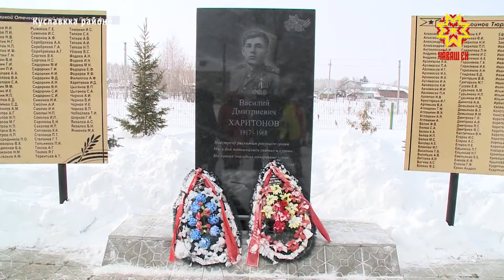Ырă ĕç тăвакансем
Аркадий Гайдар Тимур тата унăн ушкăнĕн ырă кăмăллăхĕ, ĕçченлĕхĕ, хастарлăхĕ пирки йĕрке хыççăн йĕрке шăрçаласа чылай çамрăка хавхалантарнă. Паянхи кун та вĕсен хастар çулĕпе утакансем пур-ха. Куславкка районĕнчи Тĕрлемес ялĕнчи шкул ачисем куллен ырă ĕçсем тума ăнтăлаççĕ. «Ырă чĕресем» хастарсен ушкăнĕ ватăсене тимлĕх уйăрать, вăхăта усăллă ирттерме тăрăшать, кĕçĕннисене те тĕслĕх кăтарать. Эпир те вĕсемпе паллашас терĕмĕр. Тĕрлемес ялĕнче туслă та хастар халăх пурăнать. Пĕрле кар тăрса вĕсем Совет Союзĕн паттăрне Василий Харитонова халалласа асăну паркĕ уçнă. Çулла кунта чечексем ешереççĕ. Хĕлле вара яланах çул тап-такăр. Парка волонтерсем пăхса тирпейлесе тăраççĕ. Паттăр ентеш пирки вĕсем уяв вăхăтĕнче çеç мар, куллен астуса тăраççĕ. Кӳршĕ ялти палăк таврашĕсене те вĕсемех тасатса та тирпейлесе тăраççĕ. Волонтерсен юхăмĕ ĕçре те, вĕренӳре та хастар. ЕКАТЕРИНА ГУРЕНЬКОВА: «Профилактика мероприятийĕсем ирттереççĕ, сывлăха сыхлама вĕрентеççĕ, ытларах ачасене квест-вăйăсем, калейдоскоп, хăрушсăрлăх азбуки питĕ килĕшет. Вĕсем 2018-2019 мĕш çулта ирттернĕ республикăри волонтер наставниксен агид-бригадинче 1-мĕш вырăн йышăнчĕç. Ытларах ĕнтĕ аслисене пулăшас енĕпе ĕçлетпĕр». Шăпах хальхинче те волонтерсем кар тăрса ватă патне çитрĕç. Тамара Ветлова çулĕсемпе çамрăк мар. Пĕччен пурăнать. Шкул ачисем килессе вăл куç пек кĕтет. «Еплерех тăрăшнине сăнаса тăнă май хам та çамрăклăха аса илетĕп», – тет кинемей. Ачасем хăйсем те ун патне туртăнаççĕ, ăна часа-час тимлĕх уйăрма тăрăшаççĕ. ВАЛЕРИЯ ЯКИМОВА: «Эпир Тамара Даниловнăна юр тасатма пулăшатпăр, мĕншĕн тесен вăл ватă çын, унăн ачисем çук. Пире ăна пулăшма питĕ килĕшет. Тамара Даниловнăна курсан, вăл пире ăшă кулăпа тăван çынсем пек кĕтсе илет». Ĕç вĕçленсен хастарсем пухусем, уçă уроксем ирттерме тăрăшаççĕ. Çамрăксене хăйсен ретне ытларах явăçтарас теççĕ. Маргарита Мельникова, Екатерина Никитко, Игорь Зверев